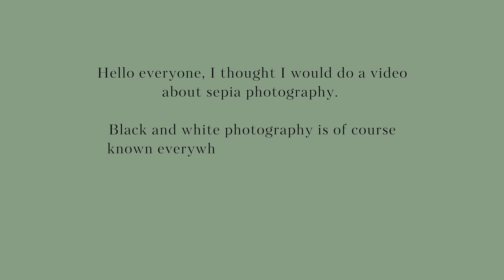Photography inspiration - sepia photography with an old digicam